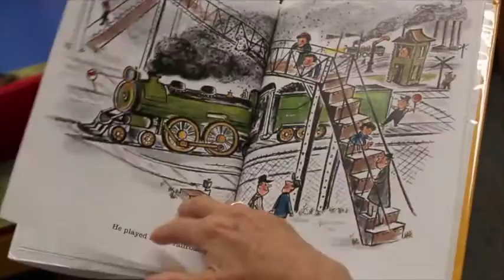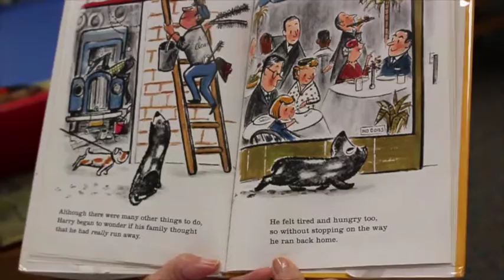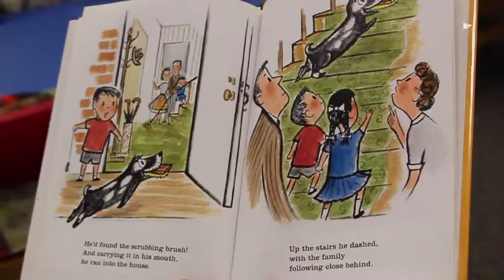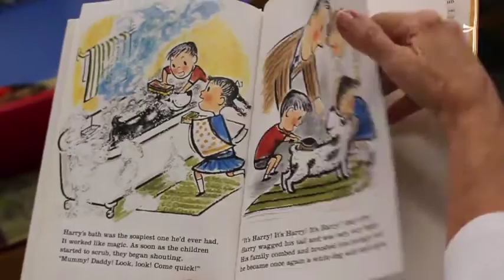My English Garden: Happy the dirty dog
Jane Savage's story time.